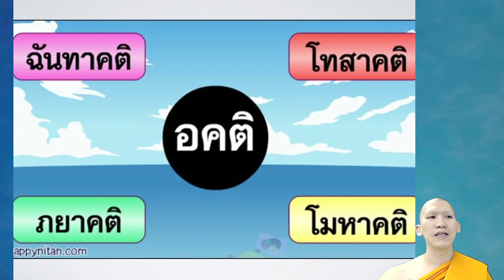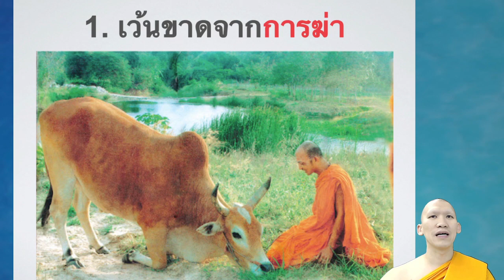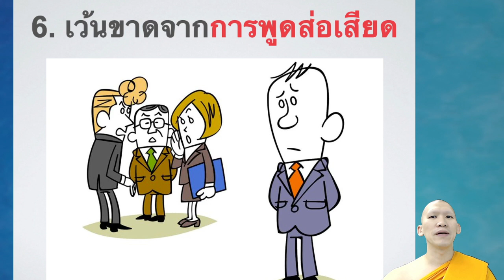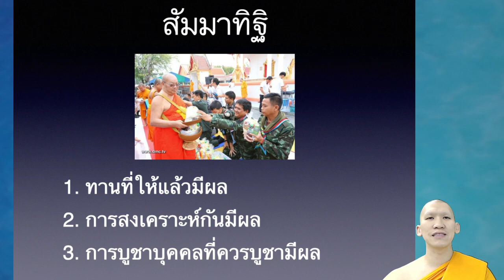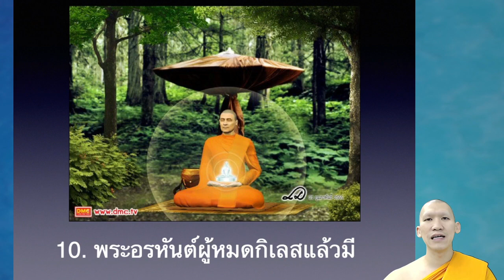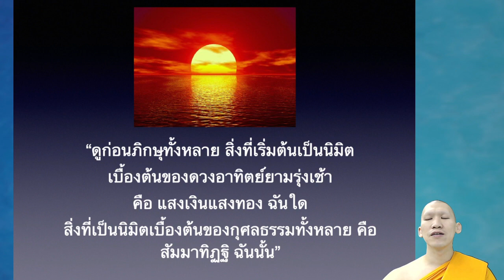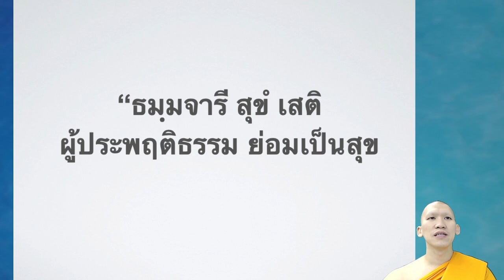มงคลชีวิต 38 ประการ ep.48 : ประพฤติธรรม